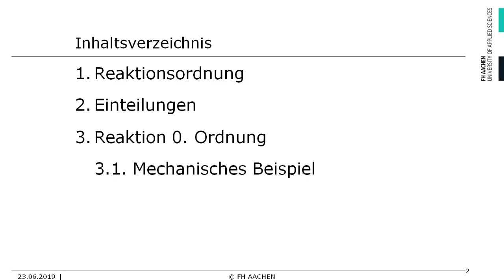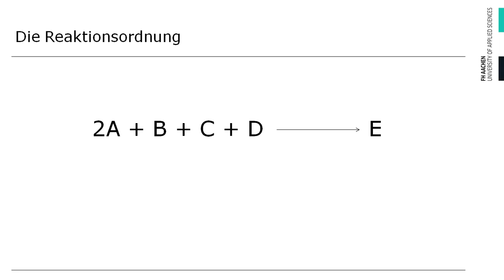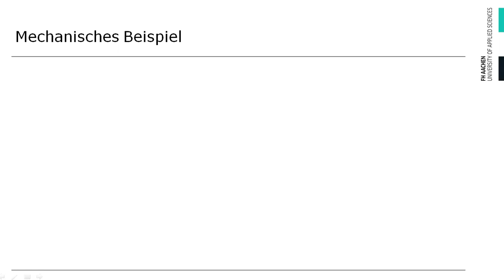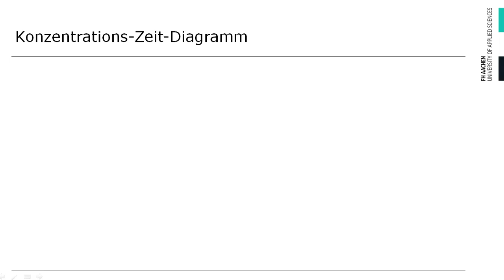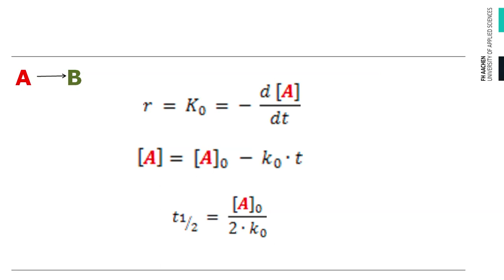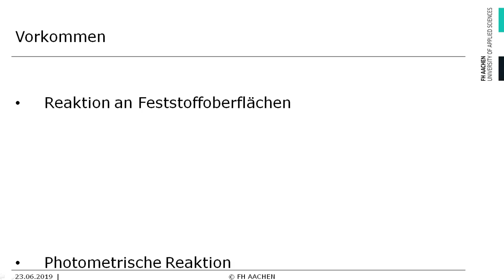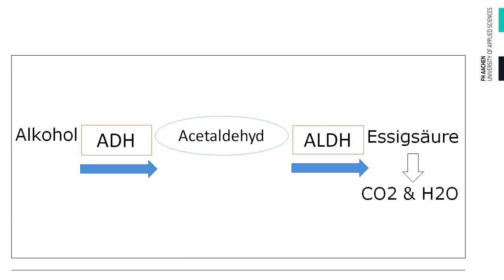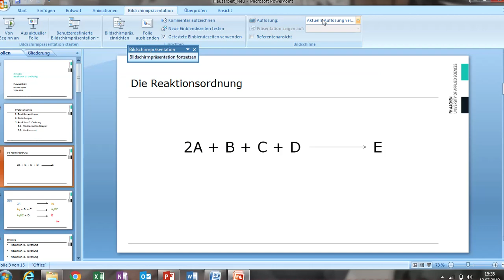Was ist eigentlich... eine Reakion 0. Ordnung? (Warum ist die Abbaurate von Alkohol konstant?)